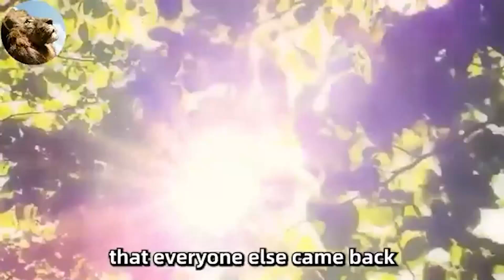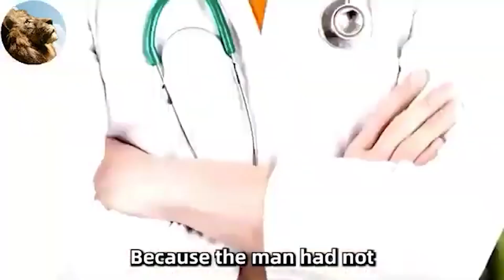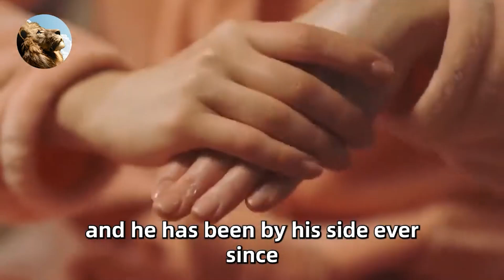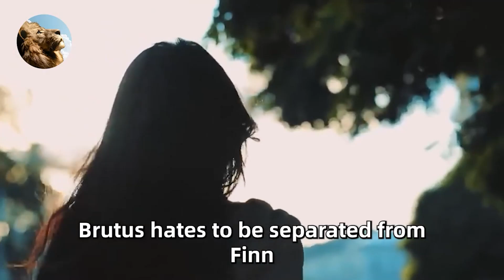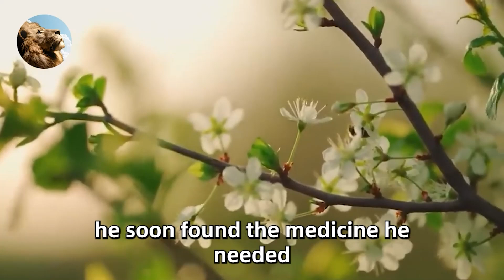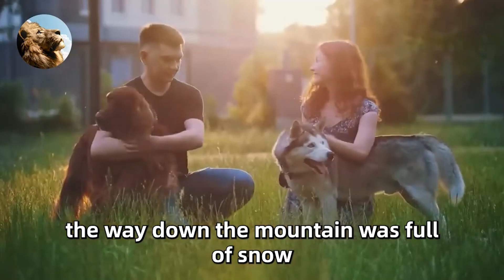This Wolf Came To Hospital Everyday, When A Doctor Arrived, Something Unbelievable Happened!